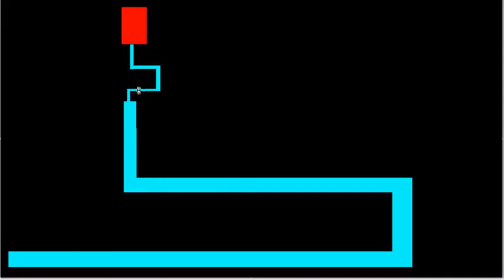Scary Maze Game 10 (REUPLOAD)